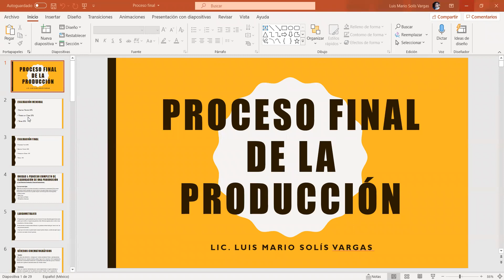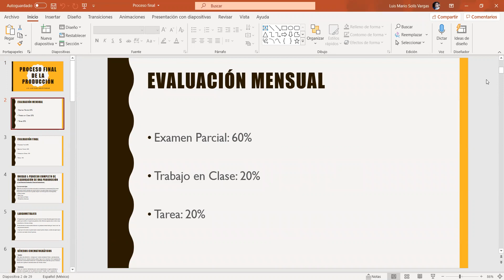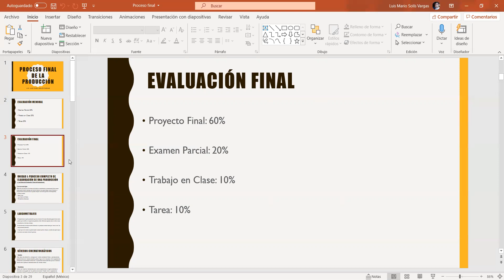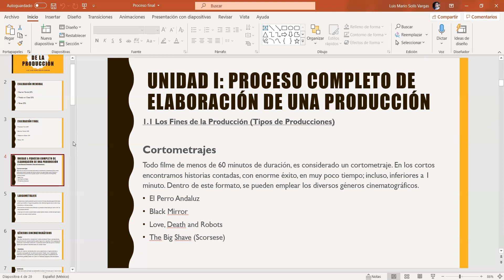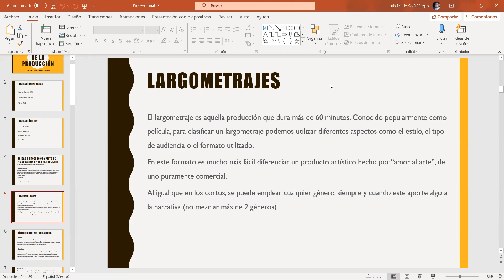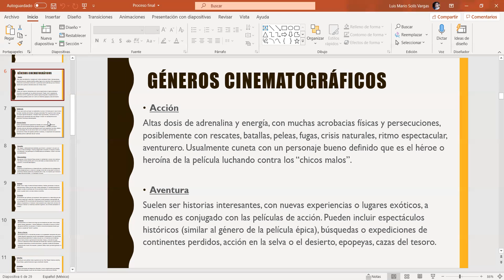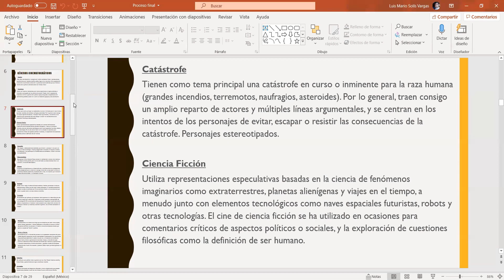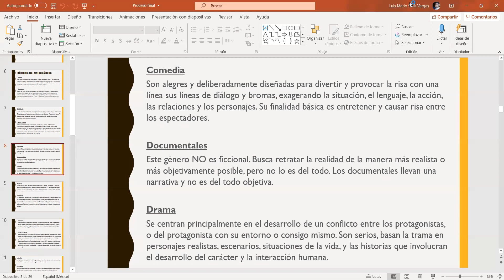Diseño de Producción: Clase del 22 de mayo de 2021